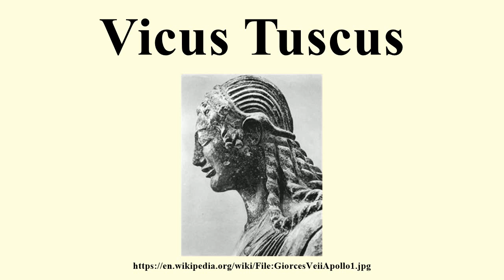Vicus Tuscus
Image-Copyright-Info
Image-Copyright-Info